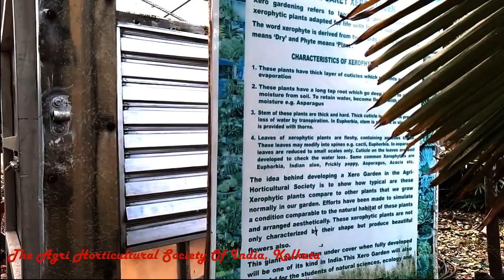X-fActor: "The Agri Horticultural Society Of India, Kolkata" Royalty Free Stock Video Footage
You can use this royalty free stock video footage for personal or commercial purposes. For YouTube channel or any projects.. Want to use this footage? Follow Instructions.
2. Put this following in your video description